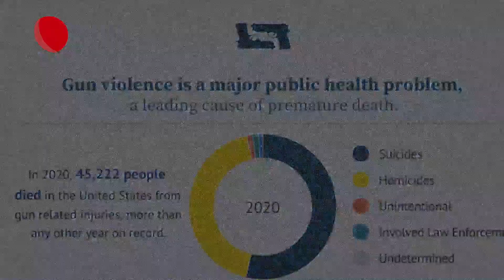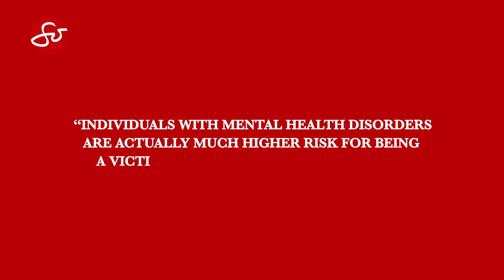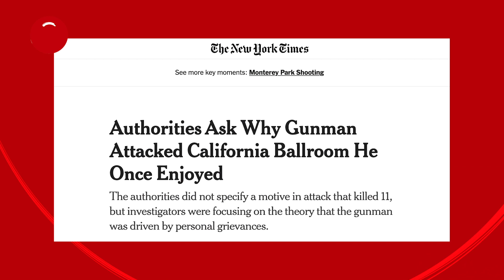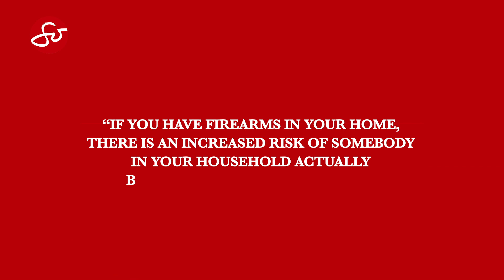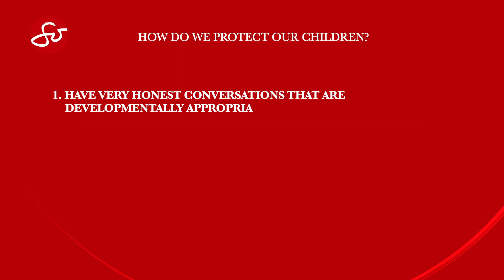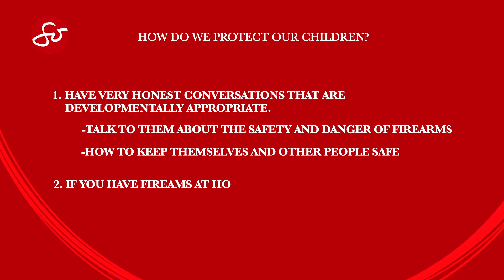Must-know Information on Gun Violence | So Informed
The recent events of mass shooting in Monterey Park and Half Moon Bay have left people in fear, causing trauma both mentally and emotionally. And while we grieve with the communities affected by these tragedies, we immediately took action to provide you resources to educate yourself on how to act in these types of situations.

In this SoInformed episode, we virtually sit down with Dr. Lois K. Lee, Pediatrician and the Chair of American Academy of Pediatrics Council on Injury, Violence and Prevention to talk about gun violence and its impact on mental health.

Learn insights from Dr. Lee as she shares fast facts on mass shooting and gun violence, the accessibility of firearms despite the existence of strict state laws, and how to address gun control without removing the rights and freedom to choose from our citizens.

We also dive deep with Dr. Lee to know how to protect our children when news like this reach them. Get tips on how to explain such topic in the most honest way possible in order to keep their mental health in check.

This episode is aired on SoJannelleTV as seen on the following channels

Sunday, 4:30pm - 5:00pm PT (7:30pm ET) on TFC